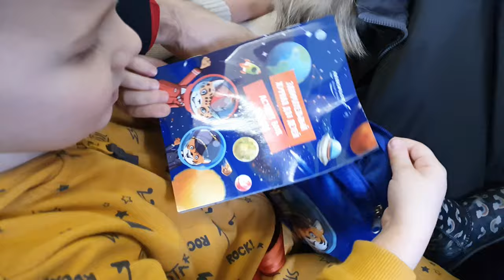Взлёт Пермь/Шереметьево. Подарок Аэрофлота в Airbus A320. Гольф-симулятор. Саксофон на Мясницкой.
Здравствуйте,  друзья!)